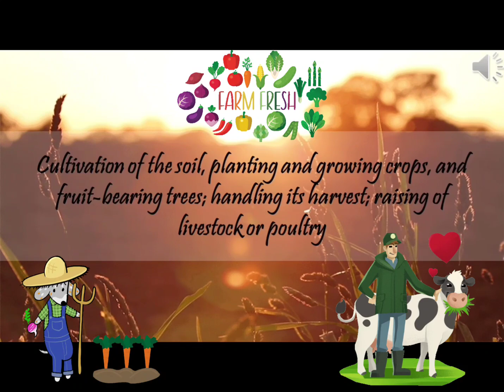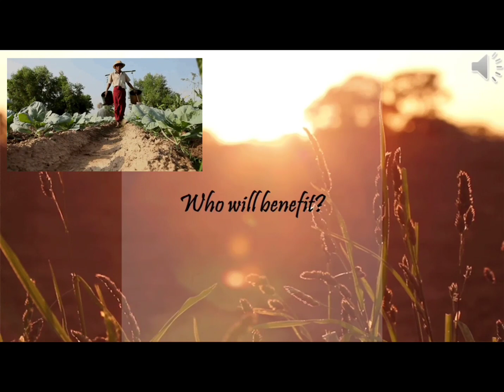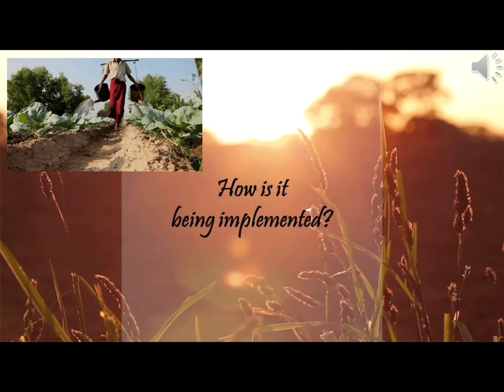WHAT IS AGRICULTURE? || UNC - SCHOOL OF LAW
It truly means so much to us that we build a community of supporters, entrepreneurs, and content creators.
⏩ COMMENT 🔻 below. I would be glad to know your thoughts, suggestions, and opinions

📹 Mark Vincent De La Cruz 👏🏻👏🏻👏🏻